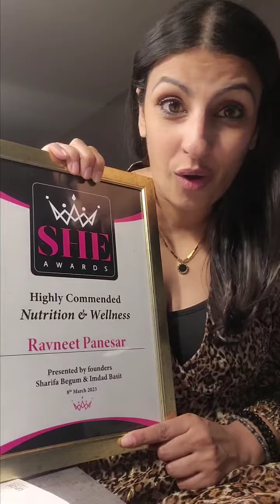Celebrating my SHE Award 2023!